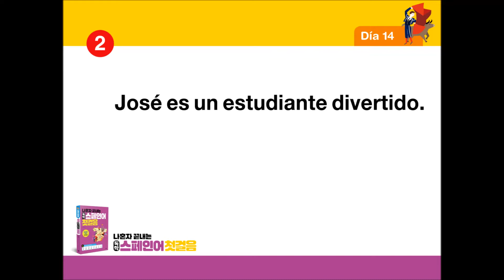[나혼자끝내는독학스페인어첫걸음]복습용동영상14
스페인어, 혼자 공부해도 문제없어!
[나혼자 끝내는 독학 스페인어 첫걸음]은 독학자 맞춤형 교재랍니다.
책 한 권으로 스페인어 기초 과정을 끝낼 수 있어요!

[나혼자 끝내는 독학 스페인어 첫걸음] 도서 구매하기